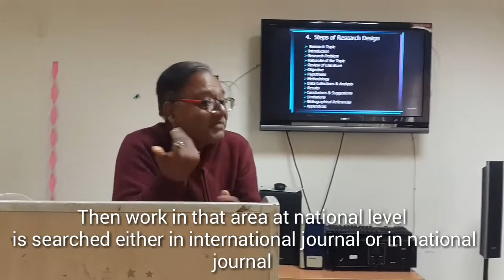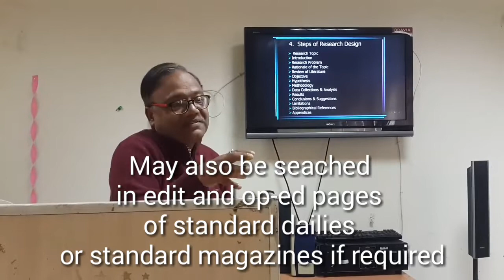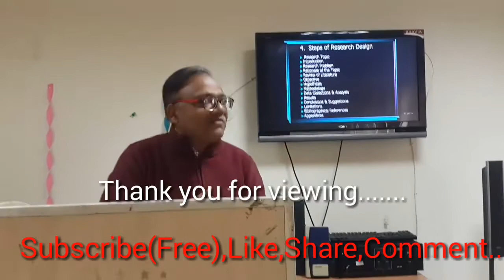What is Review of Literature? (साहित्य समीक्षा क्या है?)-[20]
दोस्तों ,आज हम इस वीडियो में यह जानना चाहेंगें कि साहित्य समीक्षा यानि कि Review of Literature  क्या है ? इसे literature review भी कहा
 जाता है.
यह वीडियो में अपने ही विभाग में Research Design विषय  पर स्नातकोत्तर(प्रथम वर्ष) के विद्यार्थियों को दिए गये एक व्याख्यान का अंश है .

आशा है यह वीडियो हमारे Edifying Media के दर्शकों के लिए भी उपयोगी सिद्ध होगा.

दोस्तों ,आपको मेरा यह वीडियो पसंद आया हो,तो आप इसे like करें।यदि आप हमेशा इस प्रकार का वीडियो
निः शुल्क चाहते हैं ,तो इसे subscribe करें।यदि आपके जानकारों को भी इस प्रकार के वीडियो की जरूरत है,तो इसे शेयर करें।यदि आपके मन में कोई भी प्रश्न उठ रहा है, तो उसे comment box में पूछना ना भूलें।

[वीडियो वक्ता  डॉ मनोज दयाल विगत 30 वर्षों(लगभग) से स्नातकोत्तर विद्यार्थियों को  पत्रकारिता एवं जनसंचार पढ़ाते आ रहे हैं और विगत 15 (लगभग) वर्षों से इस विषय  के प्रोफेसर हैं.वक्ता  की  मीडिया रिसर्च पर दो पुस्तकें  "मीडिया शोध" (प्रकाशक : हरियाणा साहित्य  अकादेमी ) एवं "Media Metrics:An Introduction to Quantitative Research in Mass Communication"( Publisher :Sage Publication) अपने आप में अनन्य पुस्तक है]